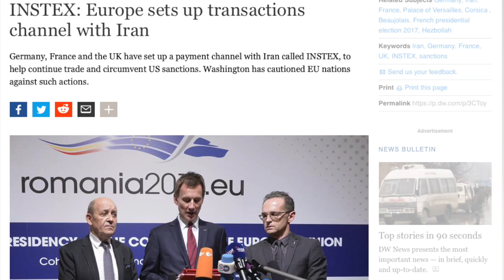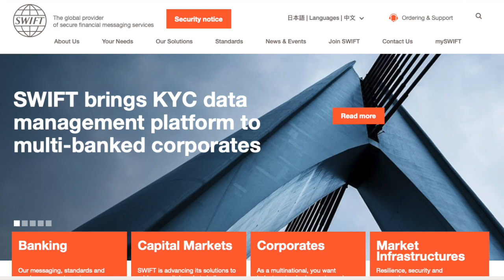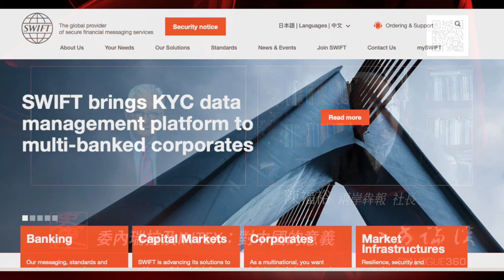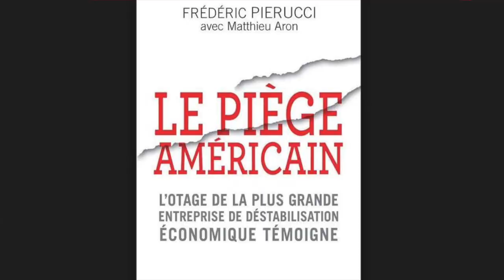021419-2 訪 兩岸犇報社長 陳福裕：委內瑞拉及INSTEX 對中國的意義（下集 50%版）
021419-2
訪問： 陳福裕/兩岸犇報 社長
主題：委內瑞拉及INSTEX：對中國的意義 (下集）

欲看八方論談其他完整版節目，免廣告，看到飽。請至

加入會員後：
1. 可看後製版完整版節目。
2. 可看史東所有過去，所有完整的節目。
2. 沒有廣告。
3. 節目預報及其它信息，會員可獲優先通知。